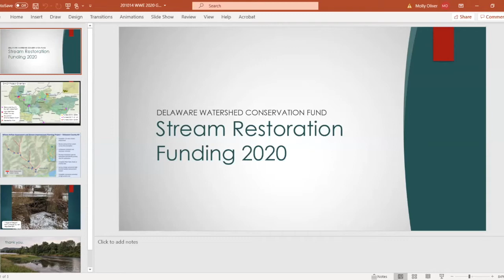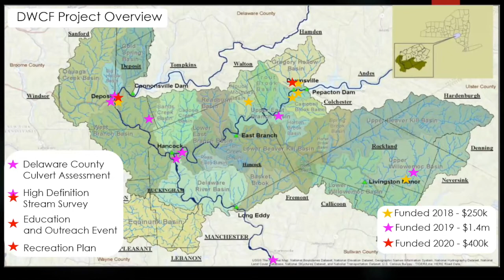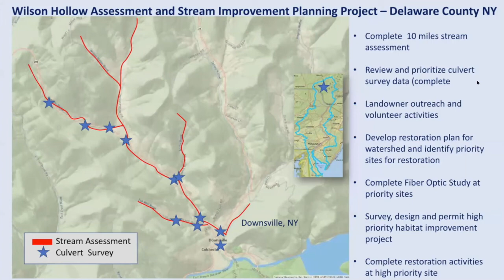WWE 2020: UDR Restoration at Work!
Presenters: Molly Oliver (FUDR) and Tracy Brown (TU)